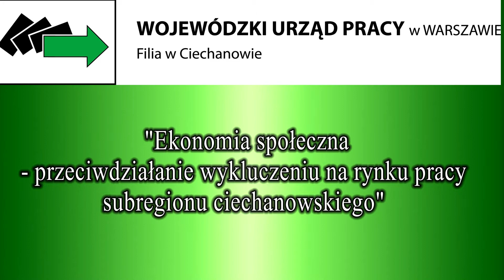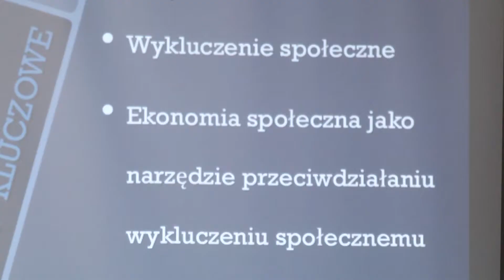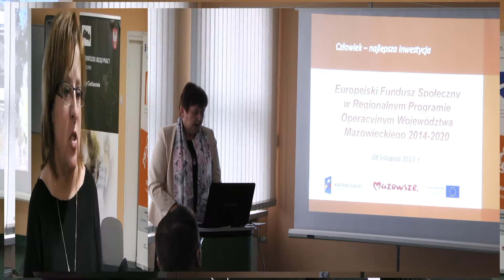Konferencja Urząd Pracy